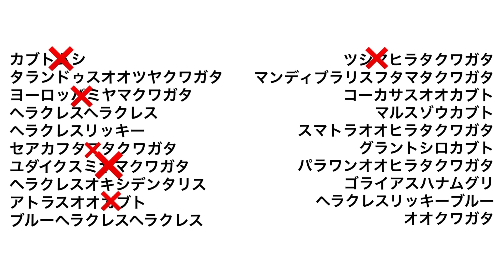2回戦 第七試合 マルスゾウカブトvsコーカサスオオカブト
2回戦　第七試合　マルスゾウカブトvsコーカサスオオカブト

TwitterとInstagramのアカウント作成しました！